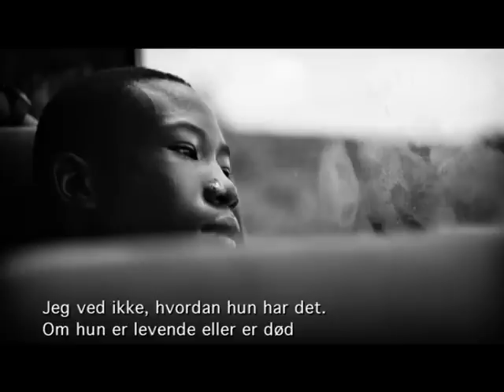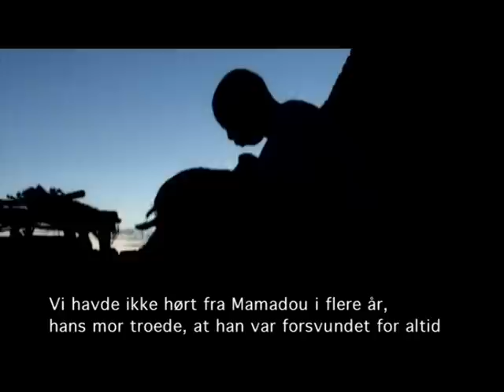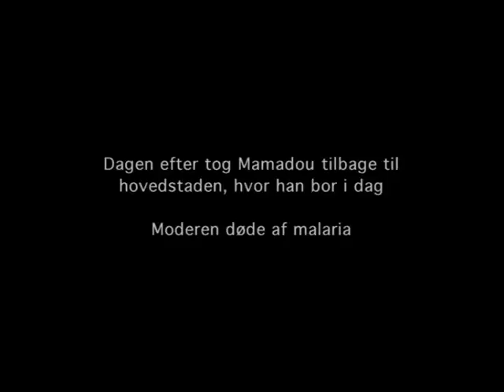Mamadou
Den 17-årige Mamadou vil efter tre voldelige år på en koranskole og to ensomme år på gaden tilbage til landsbyen for at gense sin mor. Faderen er død, og moderen er det eneste familie, han har tilbage.

Daglig fysisk afstraffelse og en mistet gudstro gjorde, at Mamadou flygtede fra koranskolen og startede en tilværelse som gadebarn. Han kunne ikke holde det ud, men følte også at han svigtede sin moders ønske.

Mamadou blev hjulpet væk fra gadelivet af en lokal kvinde, og han bor i dag på et sportscenter sammen med fire andre tidligere gadebørn. Her har han fundet et familiært fællesskab blandt venner, men i hans sind er der et tomrum og savnet til moderen plager ham.

Efter en lang rejse igennem Malis landskaber ankommer han til landsbyen, hvor filmen tager en uventet drejning, der både kommer bag på filmholdet og ikke mindst Mamadou. En barneverden krakelerer og et voksenliv begynder meget pludseligt.

Filmens stil er et personligt og æstetisk udtryk for Mamadous situation og rejse. Fragmenterisk suppleres de levende billeder af stills. Og stillbillede-sekvenser af levende billeder. Lydbilledet er intenst og musikken er stemningsunderbyggende. Ved ankomsten til landsbyen viste tv-virkeligheden sig sjælden og uventet virkelig. Noget essentielt og afgørende udspillede sig i en persons liv foran kameraet, og filmholdet blev stillet over for nogle tunge etiske og moralske valg.

En film af Kristian Djurhuus og Christian Bønløkke Vium Andersen.